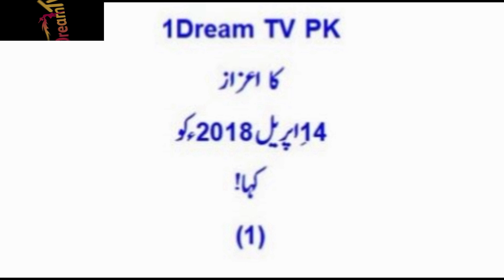Congratulation to Imran Khan for PM of Pakistan | Arif Jameel | 1Dream TV PK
Congratulation to Imran Khan for Prime Minister of Pakistan.And Prediction of Mian Zahid | All Pakistan | 1Dream TV PK